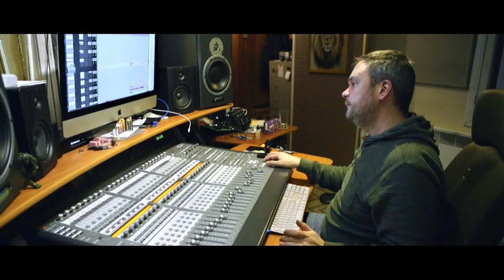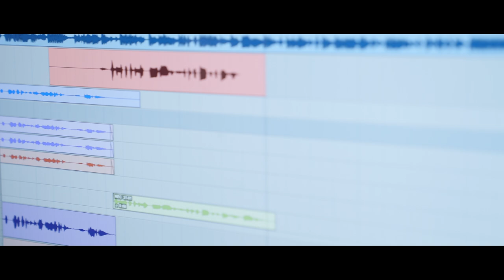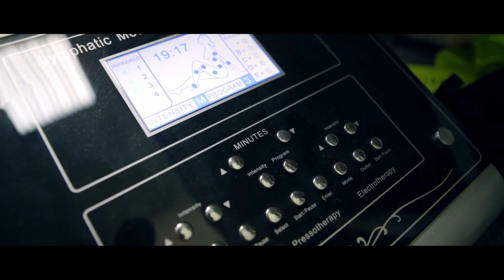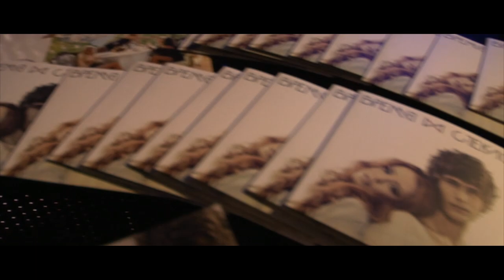Время и Стекло. Как создавалось VISLOVO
BE BRAVE AND SING FOR UKRAINE

Дякуємо, що переглянули це відео! Сподіваємось, що воно покращило ваш настрій, додало вам сил та енергії рухатися вперед, підтримало ваш ментальний стан під час війни. Ваш перегляд домопоміг тим, хто постраждав – всі кошти ми перераховуємо до фонду Soborna Ukraine на гуманітарну допомогу українцям.

Follow @pomitni

PR / ЗМІ
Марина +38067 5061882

Букінг артистів / Організація концертів
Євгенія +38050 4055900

Фильм о том, как создавалось шоу VISLOVO

Это было VISLOVO!
5 октября 2019 года группа «Время и Стекло» устроила самую масштабную вечеринку в своей истории, собрав во Дворце Спорта 10 тысяч зрителей.
«Что такое VISLOVO?» – глазами артистов, продюсеров, режиссеров, хореографов и членов большой команды.
В годовщину шоу вспоминаем, как это было.

Над шоу работали:
Позитив и Надя Дорофеева
Режиссеры шоу: Мария Григоращенко, Наталья Лысенко, Наталья Ровенская - TRI.Direction.ShowCreating
Ассистент: Sasha Walker
Режиссерско-постановочная группа: Виктория Федорович, Maksim Fedorovich, Natasha Merkulova, Евгений Кравченко
Техдиректоры: Natalka Zheludova, Gumenyuk Serg
Админ-группа, массовка: Rems_live
Хореографы-постановщики: Marina Kushchova, Ruslan Mahov, Dmitriy Pristash
Основной состав балета: Zhuk Dmutro, Dima Osypenko, Eugeney Dmitrienko, Никита Ткаченко, Рудницкий Влад, Ivan Petrushevskyi, Daryna Maltseva. Dasha Olhovskaya, Yulia Sakhnevych, Darya Skalozub, Sveta Sakal, Tatyana Ivanchenko
Танцоры: Annet Nadezhko, Хачатрян Карина
Спасибо D.side Dance Studio
Стиль: Евгения Скварская
PUMA | Ivan Frolov | Ksenia Schnaider | The COAT by Katya Silchenko | Marsala Official | Damn jewelry
MUA, Hair: Ольга Мишура, Natasha Braslavich, Lily Novikova
Звук: MAG Audio
Звукорежиссер: Lubimov Vladimir, Вадим Лисица
Аранжировка: Антон Крайнов, Роман Катрук, Борис Кукоба, Вадим Лисица
Свет, компьютерные лебедки: Alight
Профи: PROFI Innovations, Profi LTD
Экраны: Platforma
Художник по свету: Володимир Мельник
Подвесы: Vadim Grebenyuk
Он-Лайн виджеинг: BlckBox
Он-Лайн Камеры: beTV
Медиа-Сервер, управление контентом, синхронизация: NVPRO
Пиротехника, спецэффекты: Splash-Show
Декорация: Vladimir Koshevoy
Технология и дизайн лазера: Immolas
Продюсерам: Ирина Горовая, Алексей Потапенко - MOZGI GROUP
Проджект-менеджер: Анастасия Кузнецова
Команда тур-менеджеров: Виталий Сергеенко, Алексей Берёзкин
Спасибо всем команде MOZGI Entertainment, MOZGI Shop и MOZGI Ideas
Организаторы: ПЕРВОЕ Концертное Агентство, Артем Талант, Сергей Дудник
TV-cъемка: 1+1